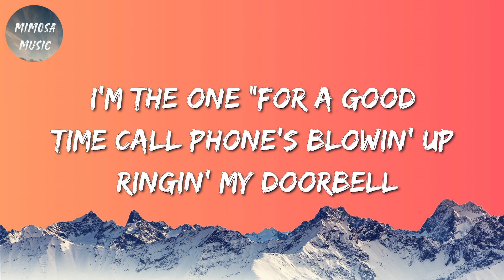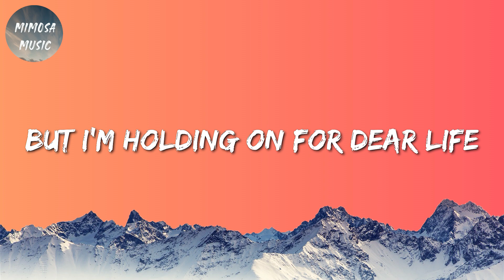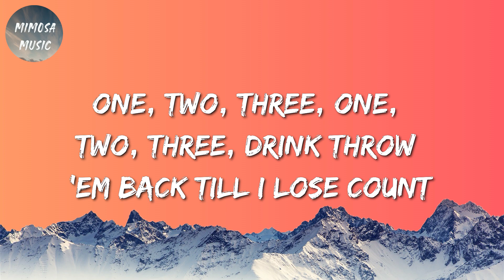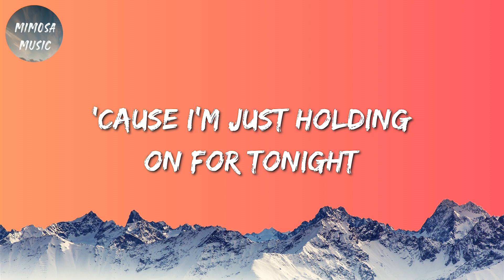🎶 Sia - Chandelier (Lyrics)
🎵 Chandelier  (Lyrics): 🎤